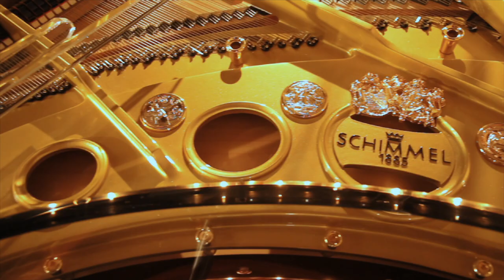Pirates of the Caribbean - Jarrod Radnich - Schimmel Glass Piano - Incredible Solo - Jarvis Huy Phan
** MY GEAR **

Yamaha HS8
Macbook Pro “16” 2019
Native Instruments Komplete Kontrol S61
IphoneX Space Grey 64GB
Audio Technica M50X
Native Instruments Komplete 12 Ultimate
Native Instruments Audio 6
Microphone Rode NT1-A
MountDog SoftBox Lighting Kit 95W
Smartphone Tripod Mount Adapter
Iphone Pro 12 Max
GoPro 5

Recommended Beginner 88 Weighted Keyboards with Beginner Piano Books

Alfred’s Basic Adult Piano Course Level 1
Alfred’s Basic Adult Piano Course Level 2
Alfred’s Basic Adult Piano Course Level 3

Jarrod Radnich - Incredible Piano Solo - Pirates of the Caribbean
Composer - Klaus Badelt
Arranged by Jarrod Radnich
Performed by Jarvis Phan
Recorded by Antarez Audio - Sound Engineer by Iver Zhang
Camera by Jansen Tong
Edited by Mohammed Fadl
Script Supervisor - Nicole Truong
Make Up Artist - Jen Tong
Graphic Design - Tai Pham
Piano - Schimmel - K213 Glas Piano (Plexiglass Piano)
Special thanks to Chuck Gorling and Tom Lee Music Canada